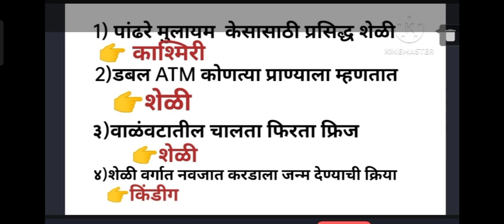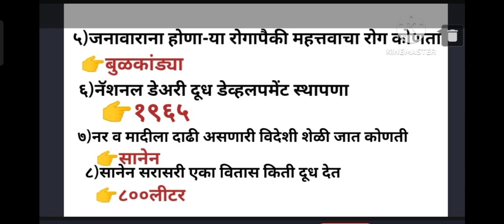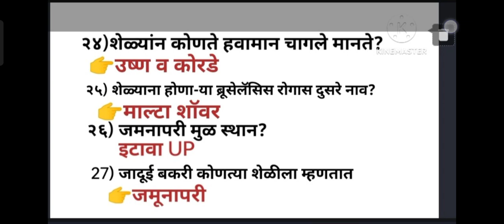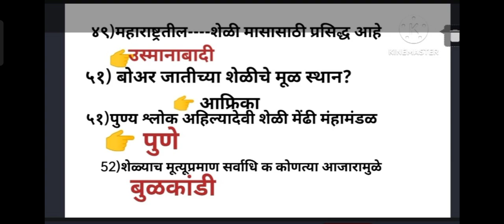वनलाईनर शेळीवर IBPS नूसार 100प्रश्न पशुधन पर्यवेक्षक भरती2023 घटक:-पशु उपघटक:-शेळ्या व जाती,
पशुसंवर्धन विभाग भरती २०२३
विषय :-पशुधन
पशुधन पर्यवेक्षक
मार्क:-८०

महत्त्वाचे
खालील विडीओ नक्की बघा